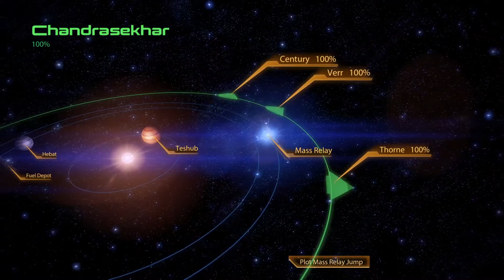Releasing the Legion Mass Effect 2 LP 31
We've unleashed more dangerous things before right? I'm pretty sure Wrex and Grunt each tried to kill me.

The Legion... well we'll see what happens.